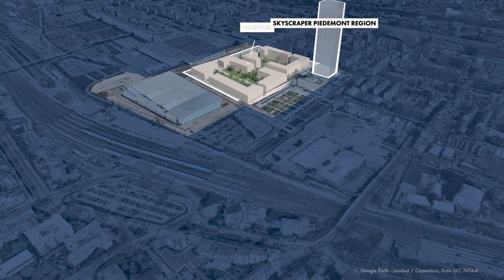Torino Lingotto – Parco della Salute, Ricerca e Innovazione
Il lotto di Torino Lingotto è nella zona sud-ovest della città, all’interno del costruendo “Parco della Salute, Ricerca e Innovazione” (PSRI) con le nuove funzioni medico-scientifiche ospedaliere e universitarie, l’esistente grattacielo dell’headquarter della Regione Piemonte e l’ex impianto sportivo dell’OVAL oggi centro fieristico-culturale. L’elevata accessibilità è garantita dalla stazione ferroviaria Lingotto, tramite il sottopassaggio pedonale, dalla Linea 1 Metropolitana e da Via Nizza, importante asse di penetrazione verso il centro città.